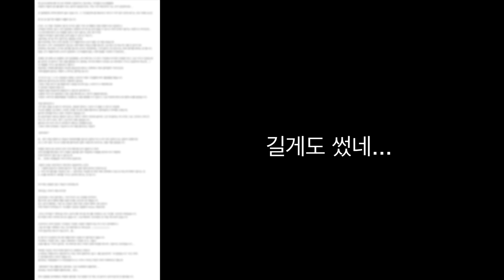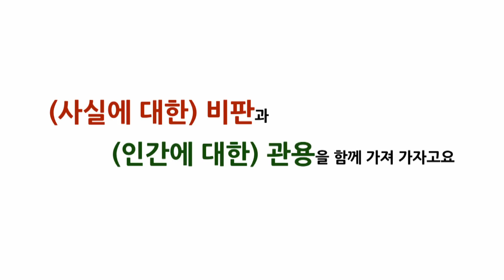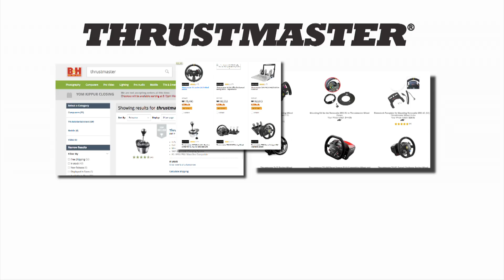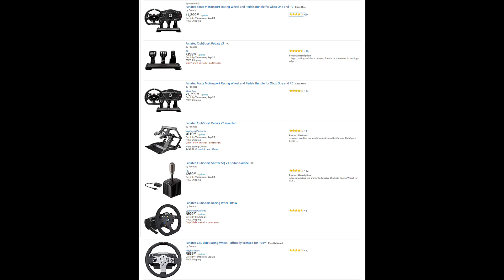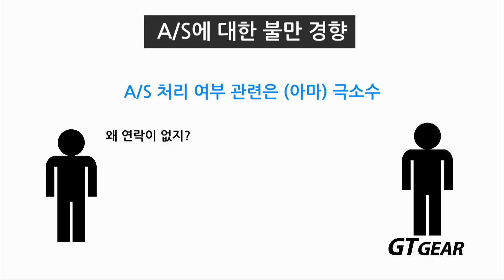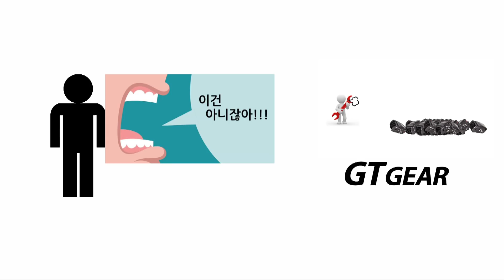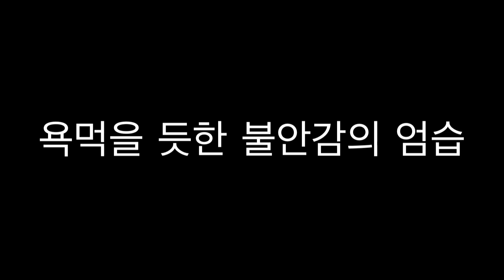지티기어를 옹호하다???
영상중 맞춤법 오류 : 공임비(X) 공임(O)